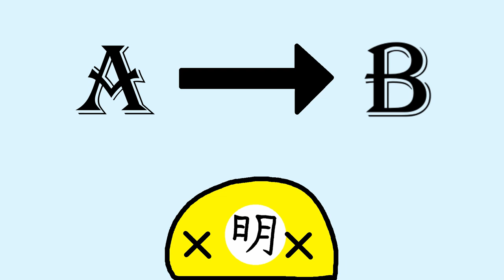Fall of the Ming: Drought and Taxes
"Ask not for whom the bell tolls, the bell tolls for Ming."

In this video I discuss the various natural and human causes that led to the collapse of the Ming dynasty in China.

Special thanks to Alicia, Rui, Adam, Will, and Olivier for helping me with pronouncing Chinese.

Map of the Ming By Říše Ming.png: Michal Klajbanderivative work